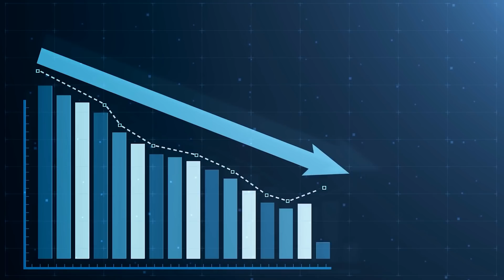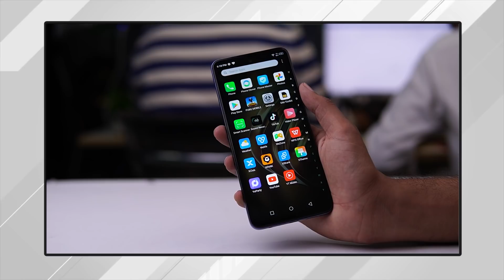Dear Smartphone Brands In Pakistan 2022 | We need these in 2022 | Mastech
Dear smartphone brands in Pakistan 2022 - Mastech, Here are some key points suggestions to mobile phones makers brands/companies like ZTE Mobiles, Xiaomi, realme, Redmi, Vivo, Infinix, Tecno, POCO, Samsung, OPPO, Apple (iPhone), and More, I hope most of you agree with my suggestions, Do let me know in the Comment Section, If you have any questions about the upcoming smartphones in Pakistan 2022

Watch Complete Video In Detailed Dear Smartphone Brands In Pakistan 2022

▶▶▶ Video Highlights (Time Stamp)
00:00 #1 Intro
01:09 #2 Suggestions To Audience For 2022
03:01 #3 Avoid Refurb Phones
04:24 #4 Dear Smartphone Brands Point #1
05:13 #5 Dear Smartphone Brands Point #2
06:43 #6 Dear Smartphone Brands Point #3
11:10 #7 Dear Smartphone Brands Point #4
13:21 #8 Dear Smartphone Brands Point #5
15:56 #9 Demand No #1 Price Under 15K to 20K
16:18 #10 Demand No #2 Price Under 20K to 30K
17:07 #11 Demand No #3 Price Under 30K to 40K
18:20 #12 Demand No #4 Price Above 50K